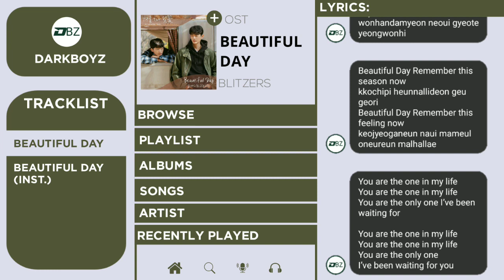BLITZERS - Beautiful Day (Cherry Blossom After Winter OST Part.1) Lyrics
Artist:BLITZERS
Song: Beautiful Day
Album:Cherry Blossom After Winter OST
Year:2022